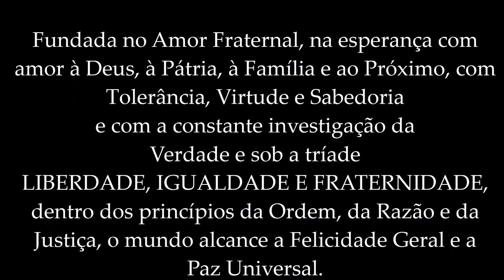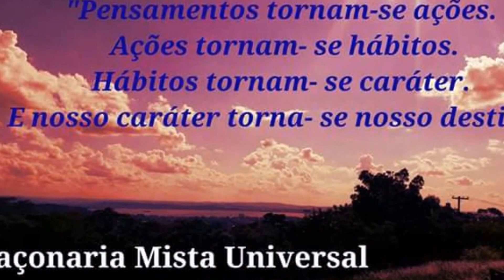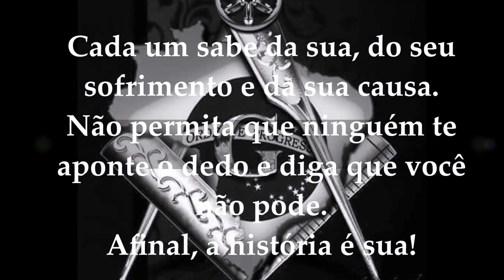Maçonaria e suas significações!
A Maçonaria Mista Universal apresenta um pouco do que é a maçonaria, e suas significações.

Dúvidas, entre em contato conosco.
Juntos Somos Um Só!